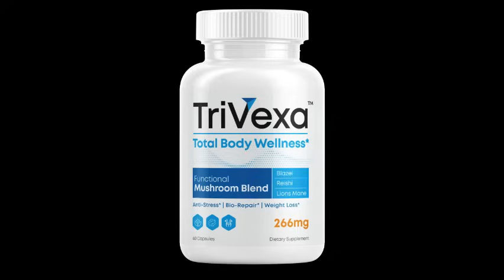TRIVEXA DETOX REVIEWS (🚫 DOES IT WORK ?) - Order Trivexa Benefits Fat Loss - Not Trivexa Complaints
PLEASE IGNORE EXTRA TAGS

Trivexa - Elevate Your Well-Being, Unleash Your Potential

Are you on a journey to boost your overall health, support your vitality, and discover your best self? Trivexa is your answer - a meticulously crafted supplement designed to promote well-being, enhance energy levels, and help you live your life to the fullest.

🌟 Elevate Your Well-Being: Trivexa isn't just a supplement; it's your partner in transformation. Created with precision, it's designed to nourish your body and mind, enabling you to face life's adventures with confidence.

⚡ Unleash Your Energy: Say goodbye to fatigue and lethargy. Trivexa provides you with a natural and enduring energy boost, keeping you active, motivated, and ready to conquer your daily tasks and life's challenges.

🍃 Natural Ingredients, Real Results: We believe in harnessing the power of nature. Trivexa combines trusted natural elements known for their potential to support overall health and vitality.

💪 Empower Your Wellness: Trivexa isn't just about boosting energy; it's about embracing a healthier lifestyle. By reviving your vitality, it helps you make the most of your everyday activities and enjoy life's pleasures.

🚀 Live Life to the Fullest: Trivexa empowers you to embrace your best self and take on life with vigor, confidence, and a sense of well-being.

🌐 Why Choose Trivexa?

    Proven Success: Trivexa has contributed to countless individuals' journeys toward better health and well-being.
    Natural and Safe: Free from artificial additives and fillers, Trivexa prioritizes your well-being.
    Energy and Vitality: It's not just about physical energy; it's about living your life to the fullest.
    Daily Well-Being Support: Trivexa is your daily ally in elevating your overall health and vitality.

🔗 Ready to Elevate Your Well-Being?
Don't let everyday stresses diminish your vitality. Take the first step toward a healthier, more confident you.

Trivexa - because well-being and vitality should be accessible to all.

00:01 - Trivexa
00:35 - Trivexa Review
01:00 - Trivexa Official Website
01:20 - 100% Natural Ingredients Formula
01:50 - Benefits
02:20 - How to Use It
02:40 - Treatment
03:00 - 60 Days Guarantee
03:40 - Conclusions